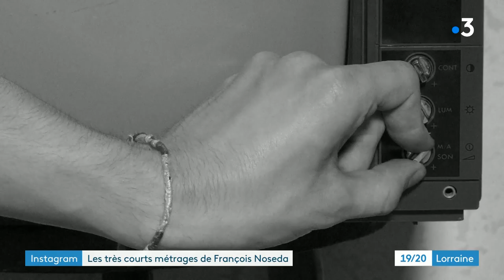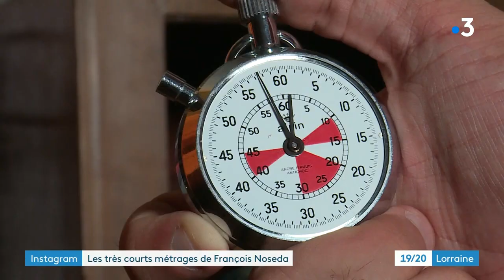François Noseda, l'instagrameur de 59 secondes achromatiques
A Nancy, rencontre avec François Noseda, jeune réalisateur de très courts métrages vidéos intitulés "59 secondes achromatiques" sur Instagram. Depuis août 2019 il poste une vidéo chaque mardi et entame sa saison 2.